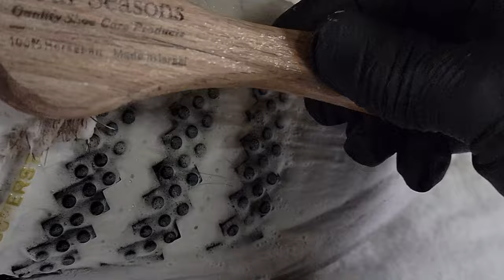🎧ASMRㅣAdidas Superstar Lego Shoes Cleaning ㅣ아디다스 운동화 세탁 4K 🧽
Cleaning Adidas Superstar Lego Shoes

Brand : Adidas
Model : Superstar Lego Shoes

- Repair Studio-